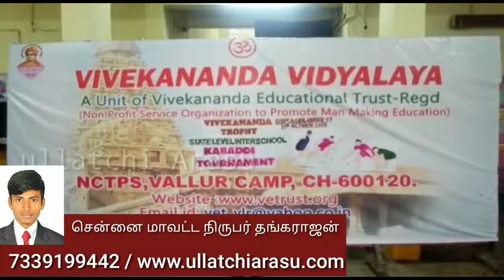திருவள்ளூர் அருகே மாநில அளவிலான பள்ளி மாணவர்களுக்கான கபடி போட்டி 40க்கும் மேற்பட்ட பள்ளிகளை சேர்ந்த